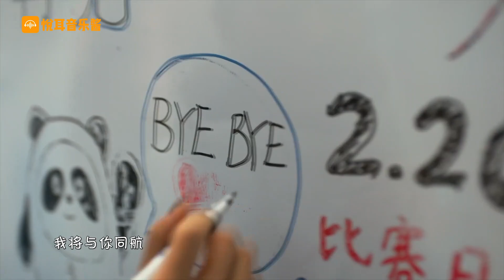周深彻底杀疯了？竟用6国语言演唱，直接看傻老外，网友：太强了！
周深不愧为老天爷
追着喂饭吃的歌手
不仅会十几种语言
唱起歌来更是惊呆一众老外
那么周深这6大语言歌曲你都听过吗？

《莫斯科郊外的晚上》周深 vitas
《河流》周深 安迪
《永远同在》周深
《monsters》周深
《告别时刻》周深
《Zoobi Doobi》周深